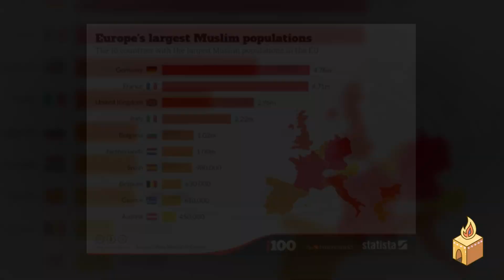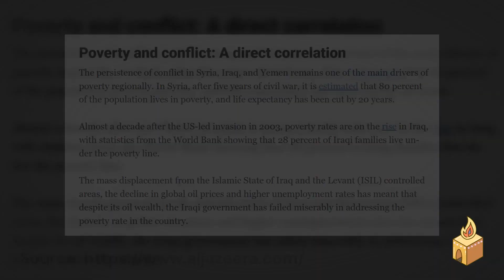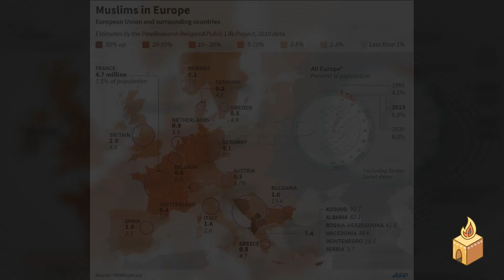ISLAM and Biblical PROPHECY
🔴 The messages in our videos are spoken through a Messianic Jewish biblical perspective. Whatever is said is our own take on current events in modern times. Any mention of a system, religion, or organization is NOT targeting the people within these groups, but simply discussing the character, values, and reputation of that said system, religion, or organization.

🖼 The images or clips displayed in this video are solely used as examples or descriptions depending on the subject matter of the video.